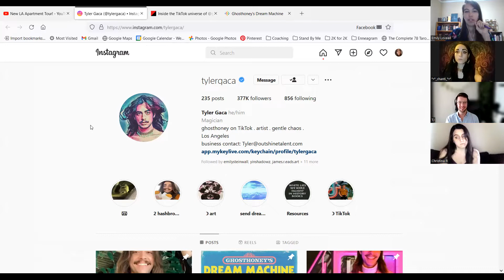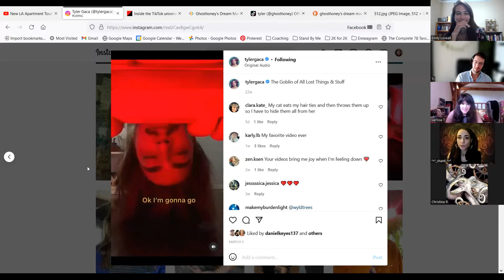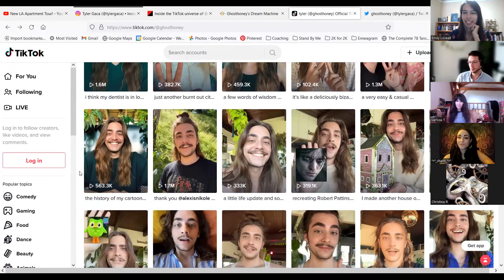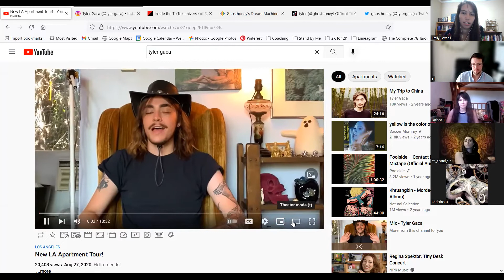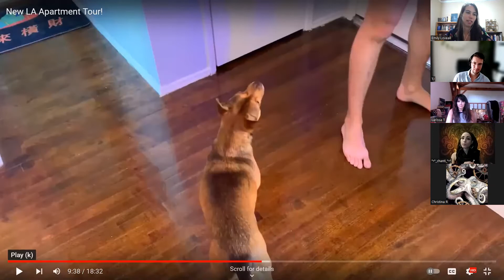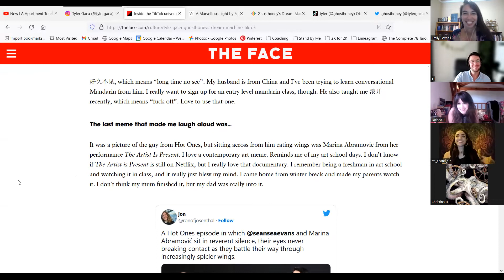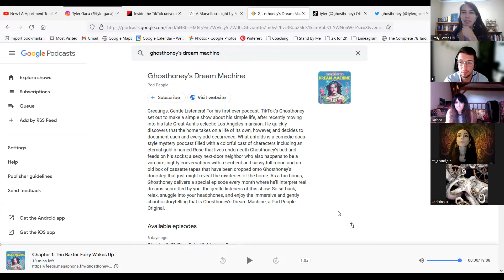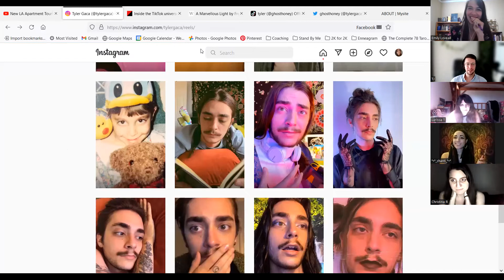Enneagram 9w1 74 👻🍯 Tyler Gaca (Ghosthoney) Enneagram Typing Video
GOD Episode 6 👻🍯 Tyler Gaca (Ghosthoney) Enneagram Typing Video

We type Tyler Gaca (core, trifix, instinctual stacking), discuss 9 vs 7, 2 vs 4, how type manifests in art, how 7s are little sh*ts, etc. Final typing at end of video. Even if you hate us, you'll love Tyler.

👉 join us on discord for as low as $2-$5/month (unlock perks like early access, join us on livestreams, a secret tarot channel, voicechat study sessions, self-work, typing spirals, getting feedback on your type from people that aren't facebook dickwads, and more!)